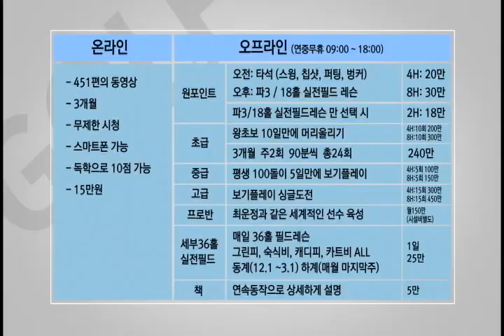생초보100타깨기 골프실력을키우고싶으세요 70미터를확실하게하세요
안녕하세요
감사합니다.